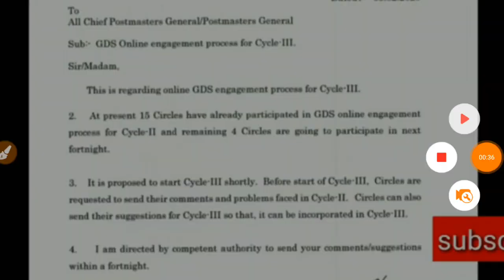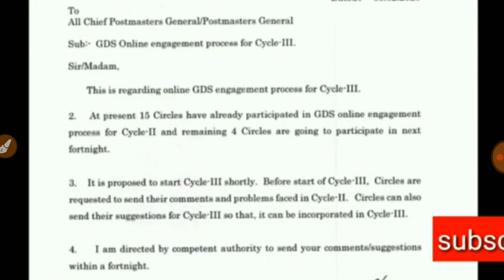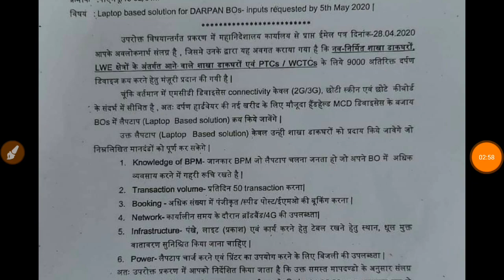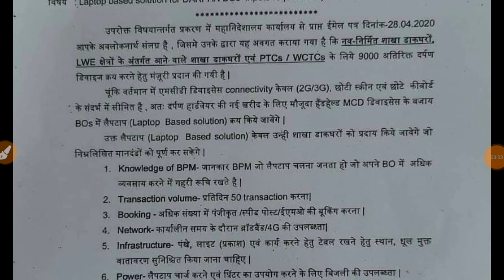Gramina Dak Sevak Recruitment!! ଭାରତୀୟ ଡାକ ବିଭାଗରେ ନିଯୁକ୍ତି।। ଗ୍ରାମୀଣ ଡାକସେବକ ନିଯୁକ୍ତି ରେ Changes।।